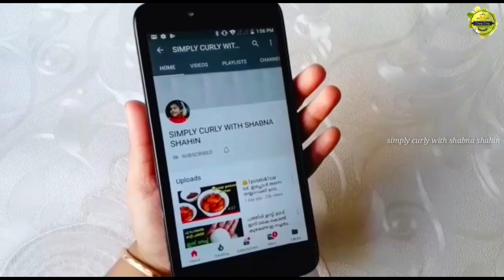കേക്കിനുള്ള ക്രീം ഡാൾഡയിൽ നിന്നും ഉണ്ടാക്കാം/Whipping cream from dalda or vanaspathi ghee No beater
INGREDIENTS (CREAM)
 dalda 1/2cup
vegetable oil 1tbsp(optional)

ellarum chothichu nalla beater aathaanenn...low budgetil oru nalla beater und...link thaazhe kodukkaam AMAZON aanu

e linkil press chythal shop cheyyam👆👆👆

Join No In My Social Platforms